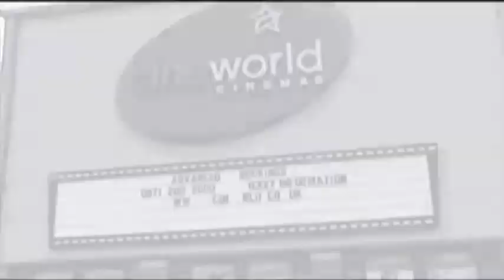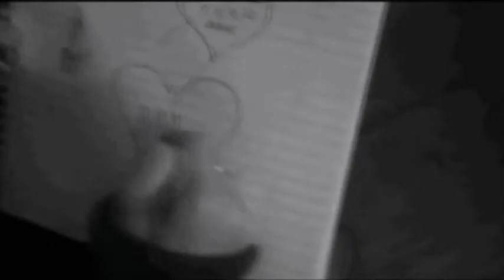Helen Durham & Gary Freeman - It Ends Tonight (Music Video)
Here is the music video I made for the song originally by The All-American Rejects, called It Ends Tonight.
The main male lead is played by myself, the main female lead is played by my friend Jess. The other male character is played by my friend Matt, and the second female character is played by my best friend Eleanor.
Considering people who have already seen this video were confused about the plot, this will explain it to you:
I am going out with Eleanor's character, and Jess is going out with Matt. Jess and I discover that Matt and Eleanor are cheating on us... with each other. Jess and I are left miserable, and the parralels with Jess and myself are to suggest that we will eventually get together.

There we go, plot officially explained. I hope you enjoy the video.